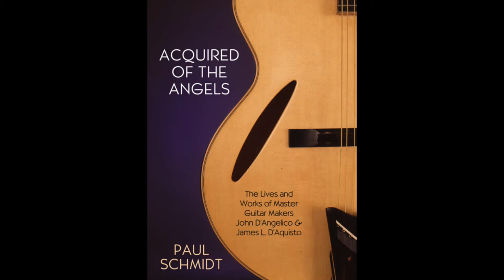Acquired of the Angels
THE LIVES AND WORKS OF JOHN D’ANGELICO AND JAMES L. D’AQUISTO
Guitars made by John D’Angelico and James L. D’Aquisto are regarded as
the pinnacle of 20th century lutherie. Paul Schmidt has written the definitive
study of these masters, and the 3rd Edition, published by DHR, features:

• The complete story of the makers with new interviews and stories• Rare and exclusive online archives and videos
• The complete story of the makers with new interviews and stories
• 9.5″x13″ hard cover coffee table format with fine photo detail and elegant design
• Over 150 new and high def photos to enjoy
• 20+ years of new material – exhibits at national museums, and archtop guitar evolution
• Forward by Jonathan Kellerman